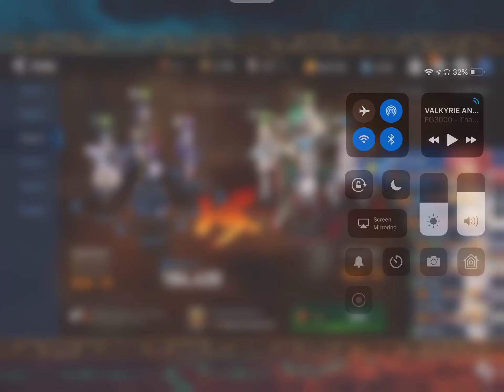Deadeyesx area team flex epic seven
Epic seven